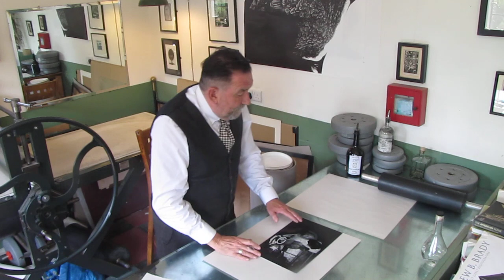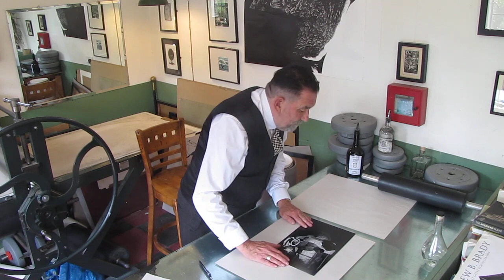How to register a print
Simple registration of a one-block relief print.